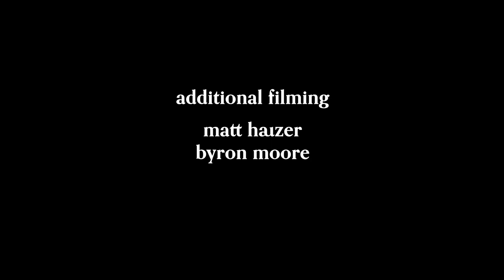premonition of impending motion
Matt Hauzer
Rhys Stanford
Luke Whitford
Toby Knight
Byron Moore

film & edit
Luke Whitford

additional filming
Matt Hauzer
Byron Moore

Canberra, ACT, 2021